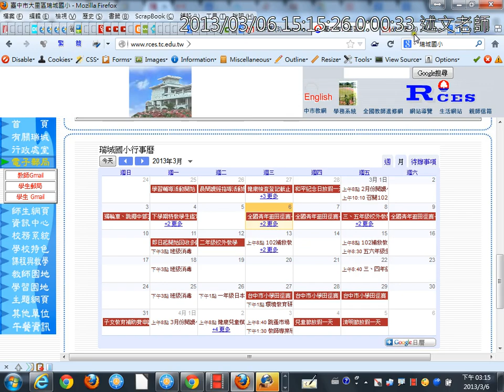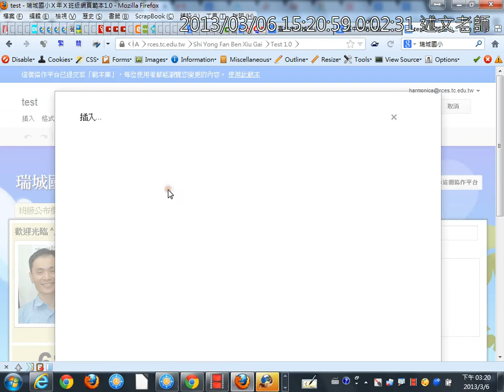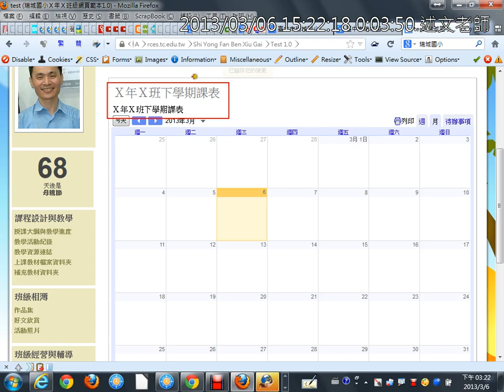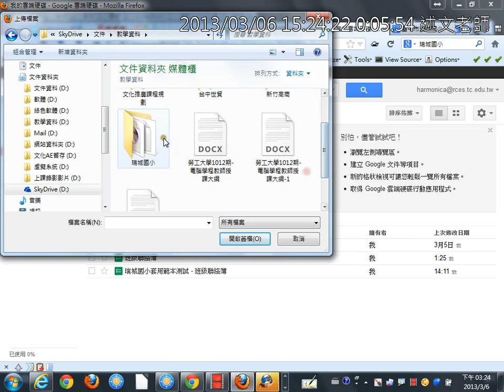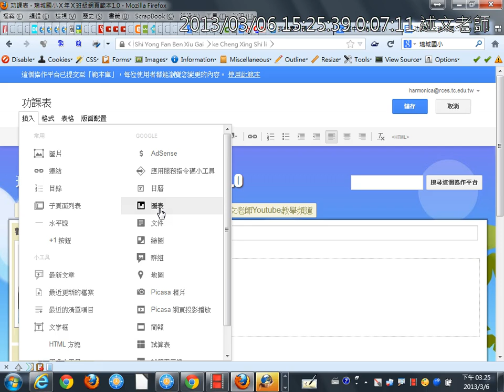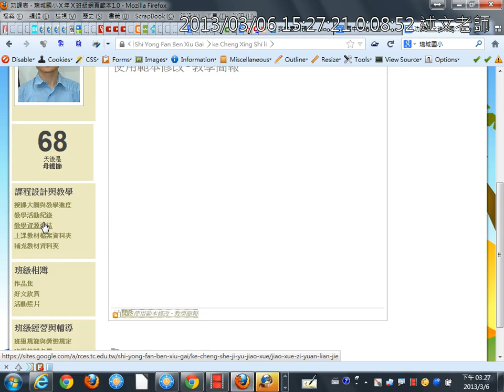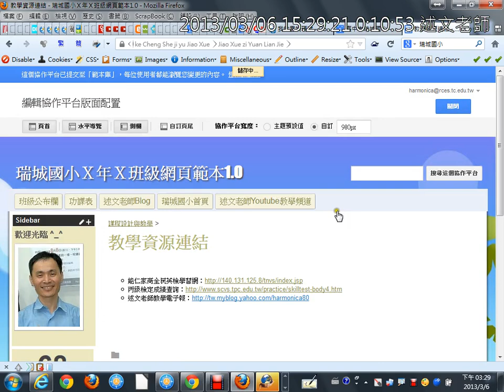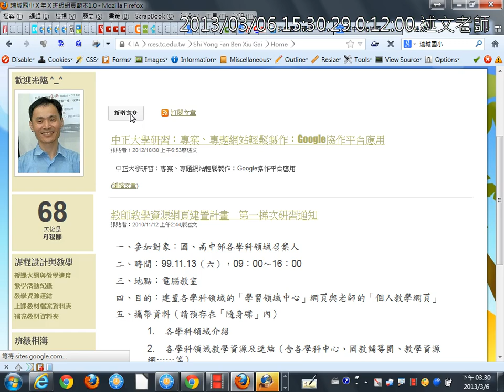06將行事曆加入協作平台